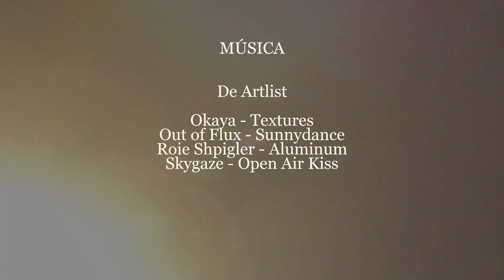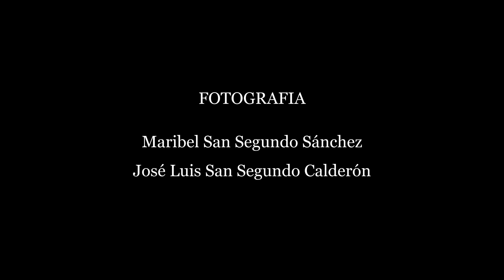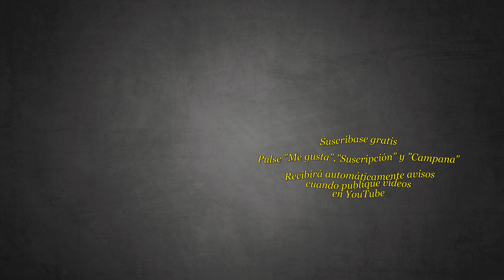En Orellana la Vieja y Cortijo Santa Cruz - 12 Agosto 2023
Vacaciones en Extremadura -  Agosto 2023
Playa de Orellana la Vieja
Cortijo Santa Cruz en Villanueva de la Serena
Pulse "Me gusta", "Suscripción" y "Campana"
Recibirá automáticamente avisos cuando publique Vídeos en YouTube.